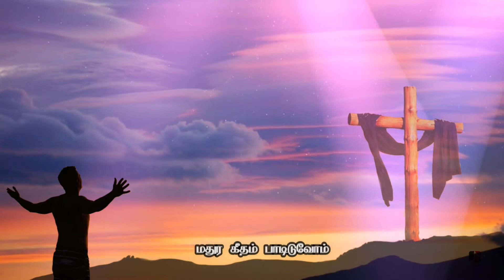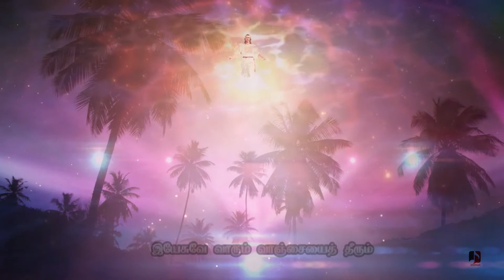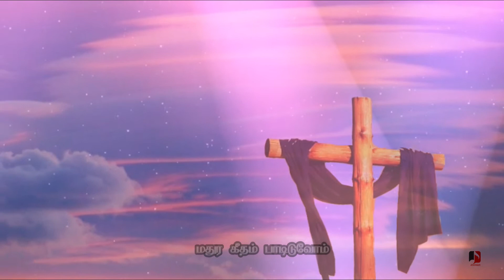Madhura Geetham Paadiduvom | மதுர கீதம் பாடிடுவோம் | Pastor R.Vincent Sekar | Peter Prakasam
1) This channel, Songs - NEVER BEING USED FOR COMMERCIAL(not monetized) PURPOSE.

2) If you happened to see any of your contents being used please write to . I will review and take them down from my content. Thank You !

It is never intend to hurt or misguide the family and the society values. Credits shall be given to the images, videos, audios taken from Various free resources. There is no intention of breaking the copy rights and monetize this video or/and channel. None of these videos are monetized in this channel. This is just to remember and keep these ministries in your prayers. God Bless !!

Lyrics & Tune :  Pastor R.Vincent Sekar

மதுரகீதம் பாடிடுவோம்
மன்னன் இயேசுவின் நாமத்தைப் போற்றிடுவோம்
ஆனந்தமாக கீதங்கள் பாடி
ஆண்டவர் நாமத்தை உயர்த்திடுவோம்

வானங்கள் மேலாக உயர்ந்தவரை
வாழ்த்திப் புகழ்ந்து துதித்திடுவோம்
இயேசுவே வாரும் வாஞ்சை தீரும்
வார்த்தையைப் பேசும் வல்லமை தாரும்

தூதர்கள் போற்றும் தேவன் நீரே
தீங்கொன்றும் செய்யா ராஜன் நீரே
தாகம் தீர்க்கும் ஜீவஊற்று
தம்மிடம் வருவோரை தள்ளாத நேசர்

மாந்தர்கள் போற்றும் ராஜன் நீரே
மரணத்தை ஜெயமாக வென்றவரே
மன்னிப்பை அளிப்பீர் மாந்தரை மீட்பீர்
மறுரூபமாக்கி மகிமையில் சேர்ப்பீர்

[Simca] Symphony Recording